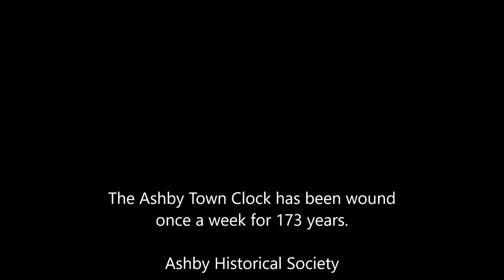Winding the Ashby Town Clock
The Ashby Town Clock doesn't run by itself. Once a week the Keeper of the Clock winds it, lifting the granite weights that power it from the basement to the steeple of the church. Once it is wound, the time is set and the clock is started again. This is a film of Tom Dorward doing his weekly chore.